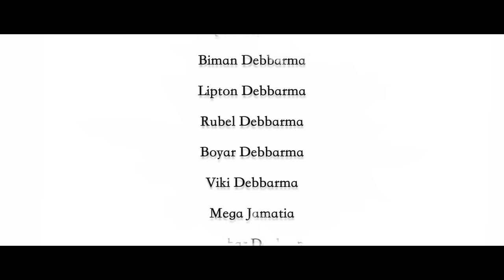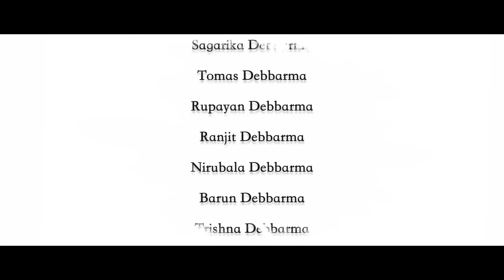Mwsadi sumui ni khorang twi || New Kokborok Music Video || Biva Jamatia & Mithun Debbarma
MWSADI SUMUI NI KHORANG TWI

Starring:
Biva Jamatia & Mithun Debbarma

Singer/Producer: Subasish Debbarma
Direction: Jonipher Nuncio Jamatia
Camera: Mwchang Debbarma
Colorist: Koushik Debbarma
Production Manager: Mrinal Kanti Debbarma
Make up artist: Aman Debbarma

Casting Crew:

Nagesh Debbarma
Biman Debbarma
Lipton Debbarma
Rubel Debbarma
Boyar Debbarma
Viki Debbarma
Mega Jamatia
Khumbar Debbarma
Trishna Debbarma
Suwari Debbarma
Sonia Debbarma

Special Thanks:

Nimi Debbarma
Liton Debbarma
Jasmine Debbarma
Anthony Debbarma
Nanda Rani Debbarma
Victor Debbarma
Sagarika Debbarma
Tomas Debbarma
Rupayan Debbarma
Ranjit Debbarma
Nirubala Debbarma
Barun Debbarma
Trishna Debbarma

Concept/Script/Edit
By:
Jonijong Records, Mwchang Photography & Redline Studios

Summary:
The events in this video takes place around a remote setting of a traditional Tripuri village where the village youths set out to announce the arrival of Baba Garia through their dance (Garia is a traditional Tripuri festival). In doing so, the actor (Mithun) discovers an unfamiliar face in the crowd which intrigues and fascinates him throughout the events of this song, and forces him to imagine himself and that girl in a vivid dream that distances him from the real world events happening around him. He is so mesmerized by her beauty that love becomes instant. As they’re about to wind up the dance ceremony, he is forced to awaken from his vivid dream and continue with playing his flute. It then rains and they all finish their dance in a rush to save themselves from the heavy down pour. The actress (Biva) distributes water to her tired companions and at last when the actor comes in for a sip, she hands him the glass of water she had kept separately, which is when their eyes meet and then we see her stare at him like she has met her true companion at last.

Lyrics:
Khajao risa yago mathiya kanterwi
Yago mathiya kanterwi
Khajuo surang yakung gugura mwchangwi
Mwnai yalwkti mwsadi sumui ni khorang twi

Yago mathiya kanterwi
Watwi kwtalo bwkha udilaa chaterwi

This song has been inspired by Trishna Gurung’s cover version of Maya Pirati.